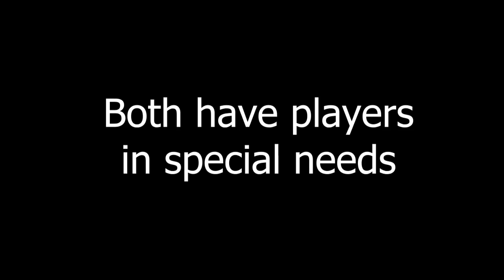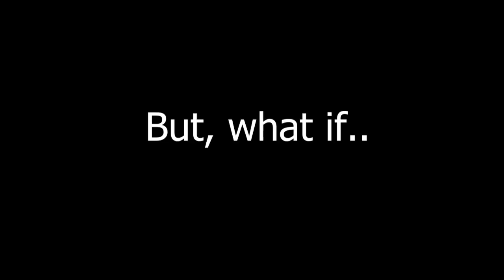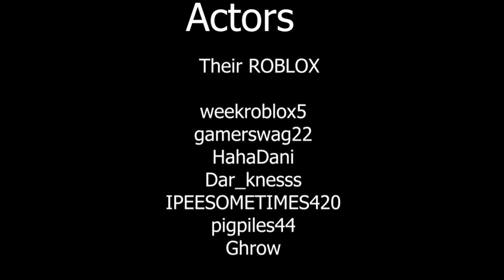ROBLOX vs Minecraft - The Battle - Movie by Roblox Minigunner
My profile on roblox:
Musics:
Epic Cinematic Music / Empire
Front Line Epic Cinematic Music